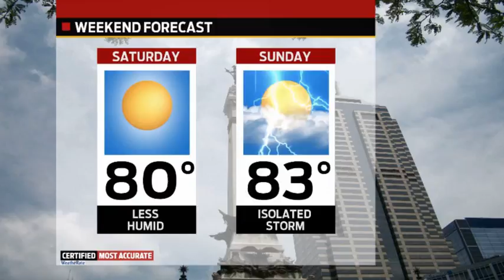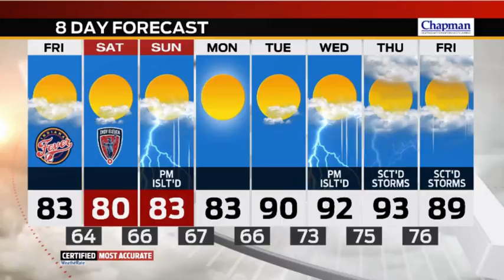Weather In A Flash for Friday